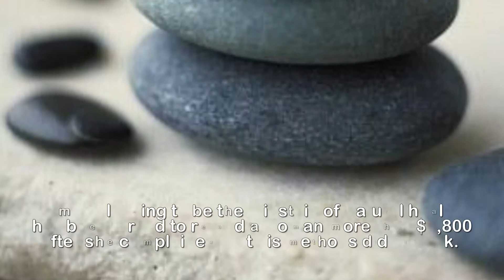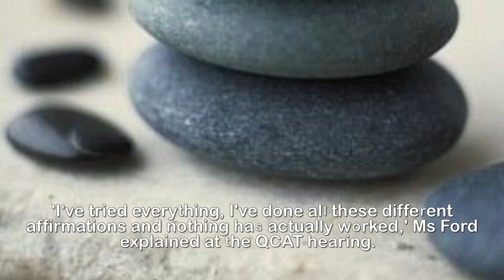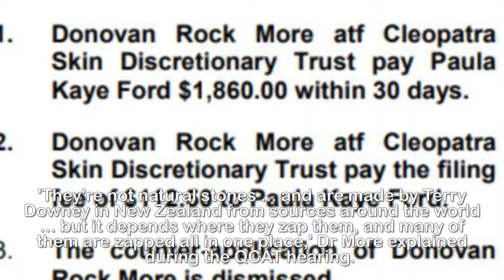Magical stone healer forced to pay back almost $2,000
'Nothing has actually worked': Magical stone healer
made to pay back woman almost $2,000 after his
alternative treatments did nothing to help her back
pain after 12 months of treatment.A man claiming to be the 'Einstein of natural health' has been forced to refund a woman more than $1,800 after she complained that his methods didn't work.Tamborine woman Paula Kaye Ford shelled out almost $2000 to attend seminars on 'magical stones' and healing by Sydney-based 'healer' Donovan Rock More.He claimed that he would be able to heal her pain and help her recover from the breakdown of her 36-year marriage using only 'stones and affirmation'.